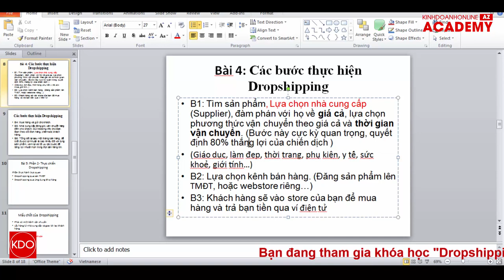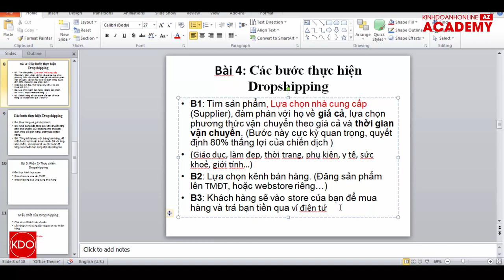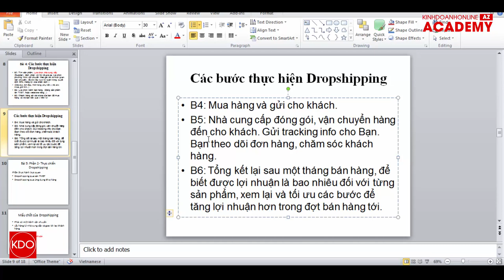Black Master | Các bước thực hiện Dropshipping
➡ Tham gia ngay:
➡ Group Zalo ~1000 thành viên, để sẵn link 06 ngách sản phẩm:
➡ Cộng Đồng Fori Center Hỗ Trợ Dropshipping Thực Chiến & Kinh Doanh Online trên Facebook:

Trân trọng!